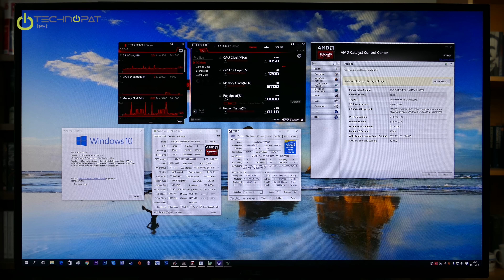R9 380X GTA 5 Performans Testi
AMD Radeon R9 380X ekran kartının Grand Theft Auto V'te sunduğu performansa bakıyoruz. Sorularınız için